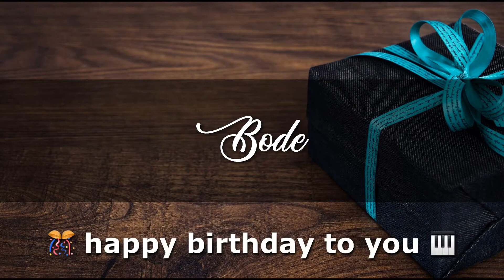BODE Angelclasico HAPPY BIRTHDAY